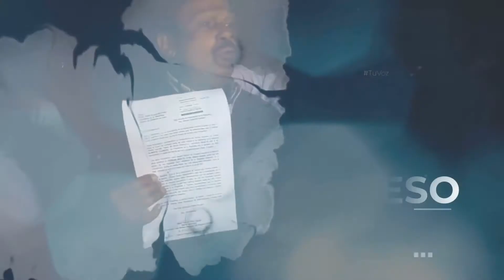TU VOZ - LA VOZ DE JAIME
LLegó la hora para que descargues tus fuerzas y opines sobre tu vivencia en estas clases virtuales de Bausate, por eso La Voz de Jaime presenta "TU VOZ". Escríbenos por facebook para que este domingo salgas al aire, via zoom.